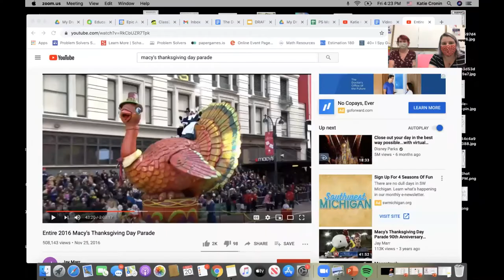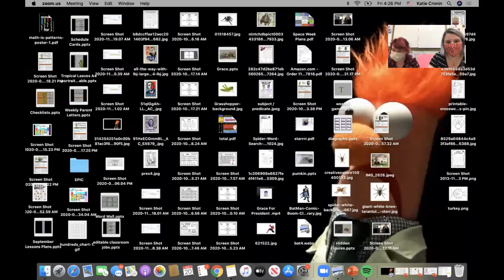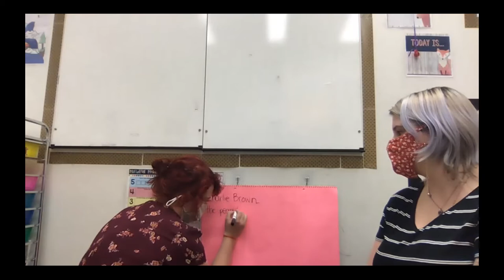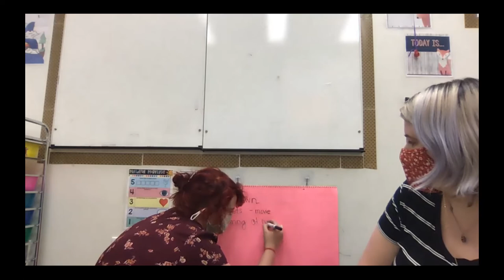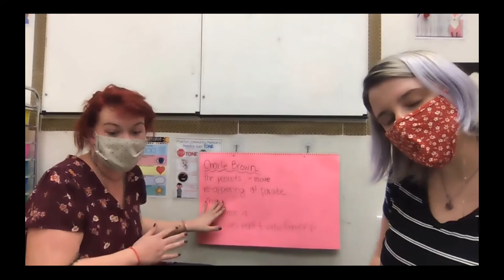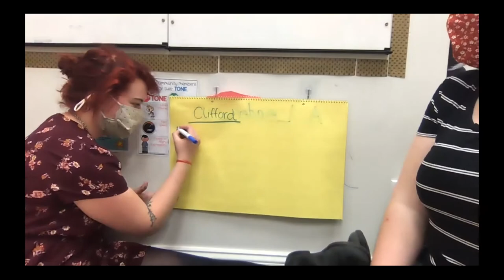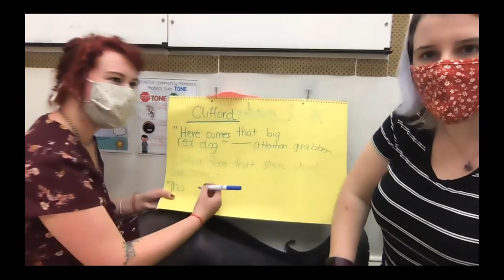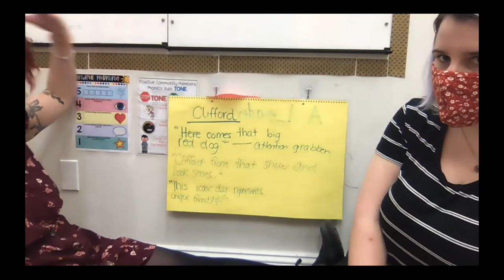Let's Write A Commentary!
Now we're going to write a commentary for our balloons that will play during our parade! Don't know what that means? Its ok! We explain everything here in the video.